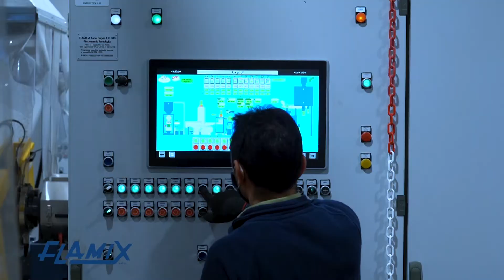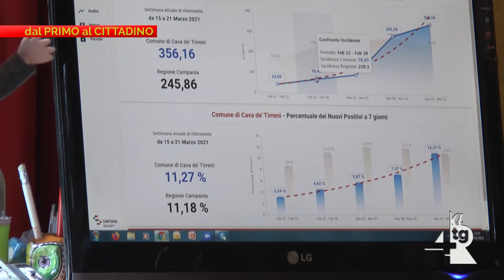Covid 19, il sindaco Servalli fa il punto sull'andamento della curva dei contagi